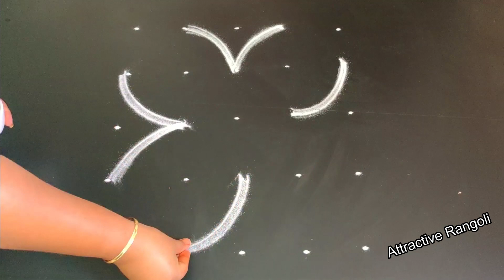New year 2023 special kolam design🌷easy 5 dot rangoli🌷pandaga muggulu desings🌷flower rangoli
kolam is a reflector of our mind as we starts every day with kolam... it makes everyday is special when we draw a beautiful kolam in our door steps, and makes every one mood to be good when they see  amazign rangoli while going for out...
Do try my kolam in ur door steps every day, and like sub and comment my videos,